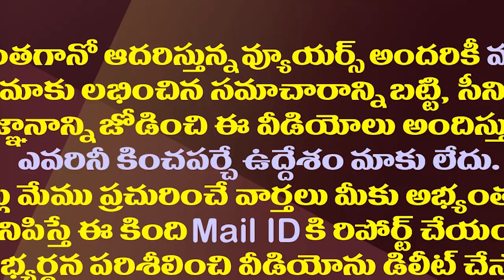జగన్ ను కాదని కేసీఆర్ విశాఖ ఉక్కు రాజకీయం సాధ్యమేనా?| Will CM KCR Succeed In Vizag Steel Politics?